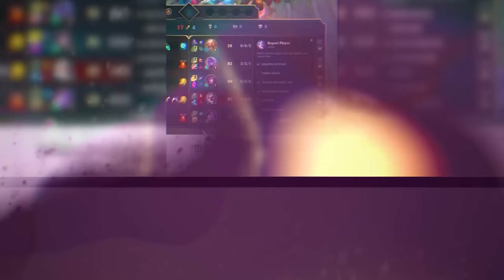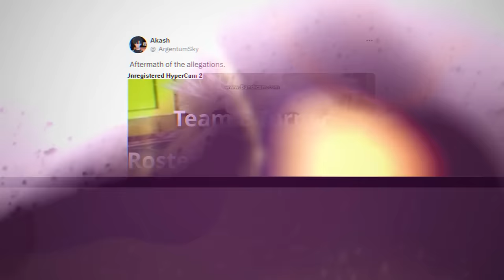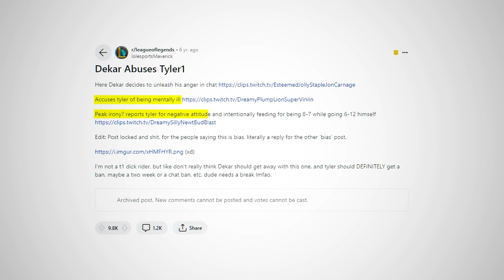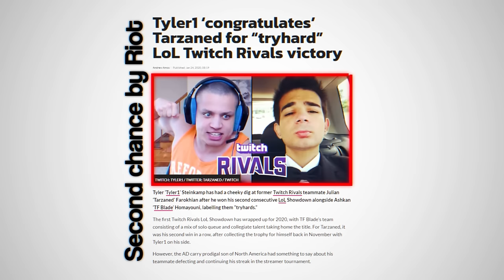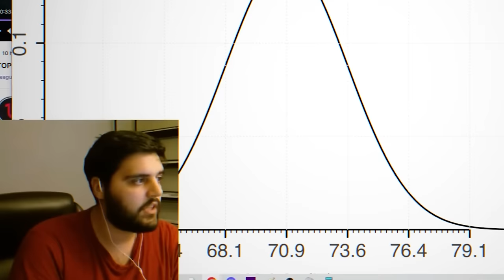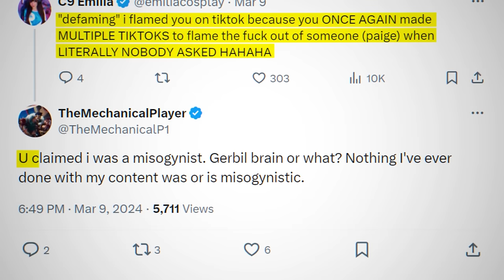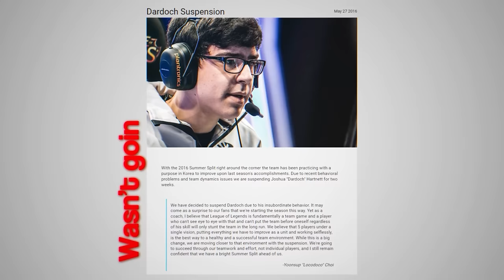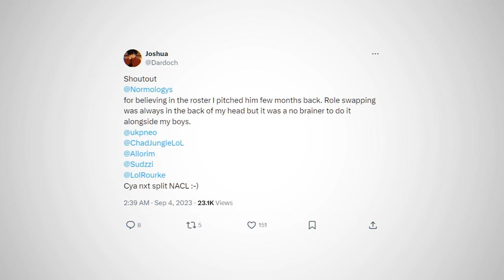The Most TOXIC Players on NA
TIMESTAMPS
00:00 - Teaser
00:47 - Niinim
06:48 - Dekar173
14:04 - Tarzaned
18:31 - TheMechanicalPlayer
30:33 - Dardoch